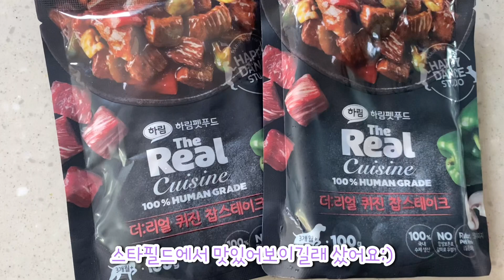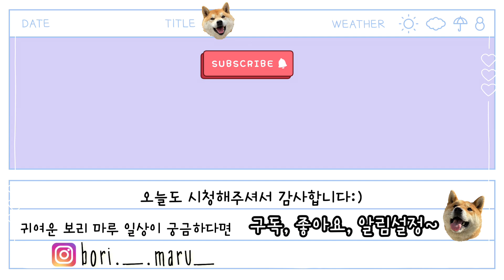촵촵 스테이크 ASMR? (+쿠키영상)